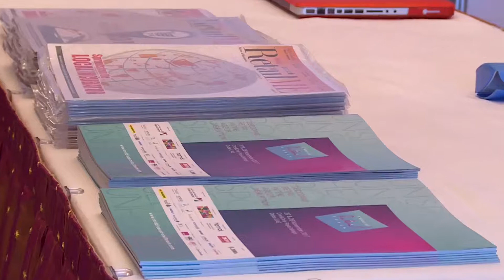MRF 2017 SHOWREEL